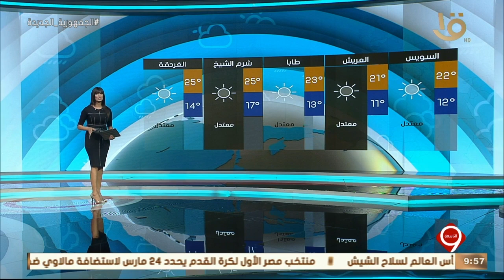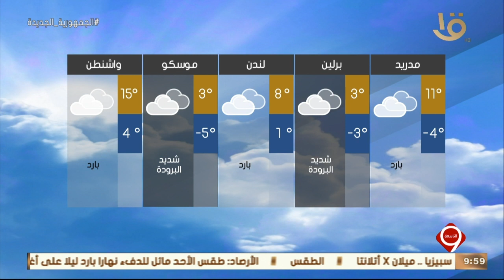نشرة التاسعة | بيان بدرجات الحرارة المتوقعة غداً